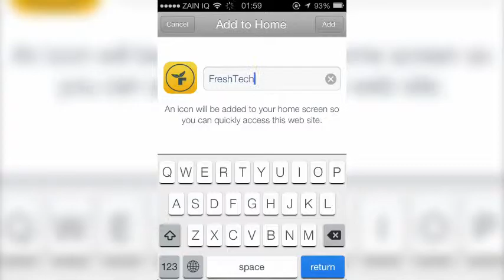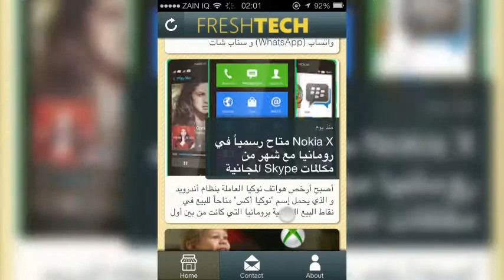How to add FreshTech to your Home Screen (iOS)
FreshTech - Tutorial #1
How to add FreshTech to your Home Screen on any iDevice

1. Open Safari
3. Tap Options button, and select "Add to Home Screen"
4. Tap "Add" button on the top right corner
5. Voila!

الدرس #1
كيفية إضافة أيقونة موقع فريش تك إلى الشاشة الرئيسية لجهازك المحمول من آبل (آيفون, آيباد, آيبود تتش)

1. إفتح تطبيق سفاري
3. أنقر على زر الخيارات, ثم إختر الأمر "إضافة إلى الصفحة الرئيسية"
4. أنقر زر "إضافة" في الزاوية العليا
5. مبروك!